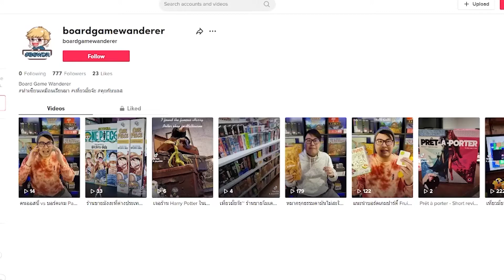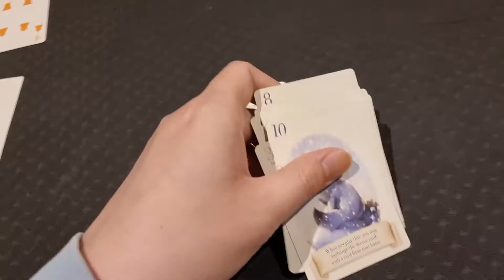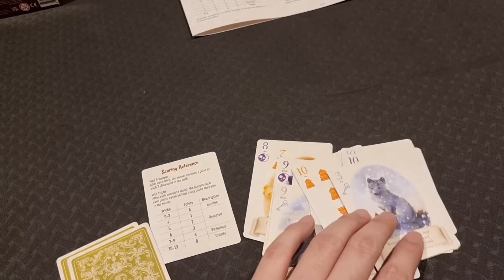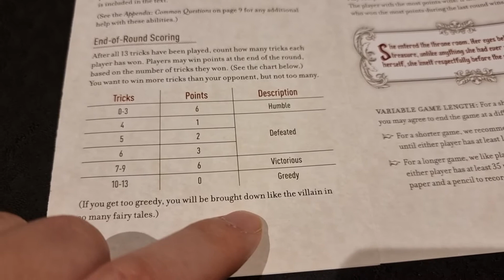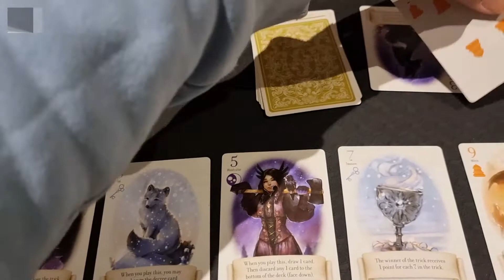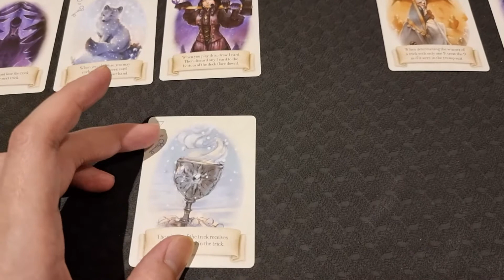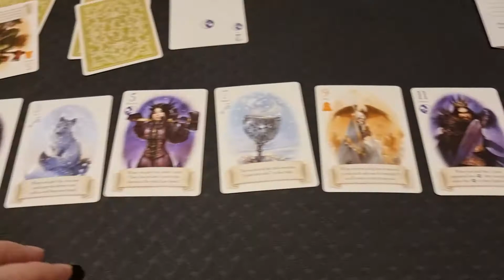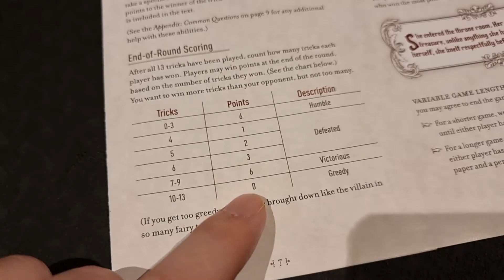The Fox in the Forest - วิธีเล่น โดย Jay-C - Board Game Wanderer - ทำเซียนเหมือนเรียนมา สอนบอร์ดเกม